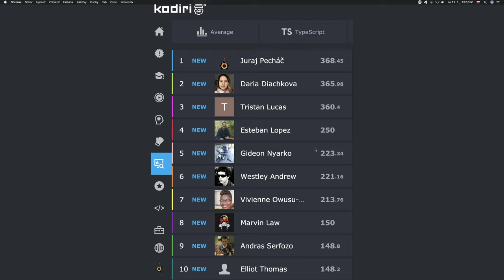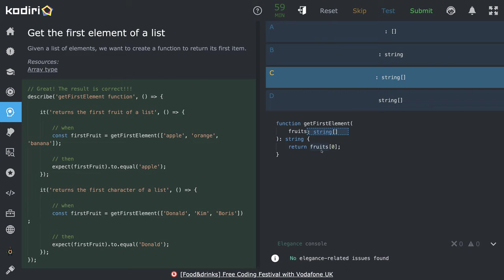1418 🐜 Pole - Prvý prvok poľa - Kodiri slovensky - TypeScript